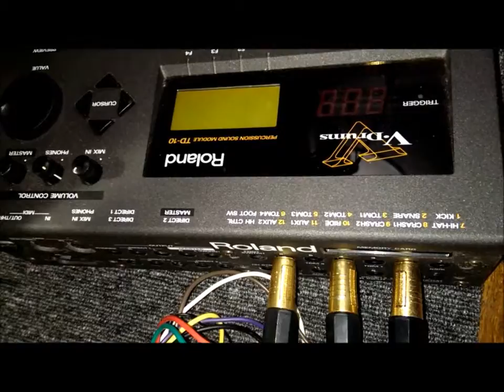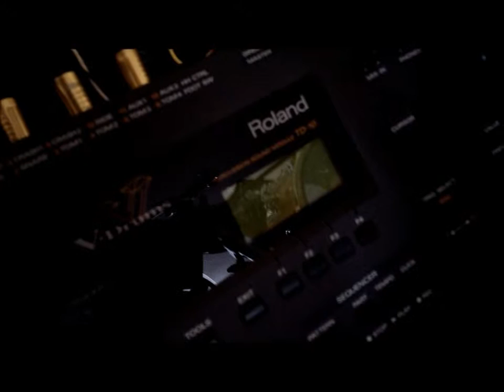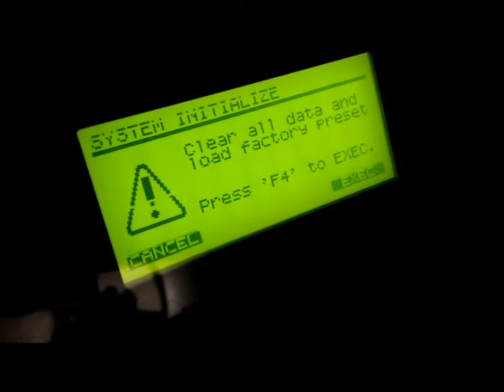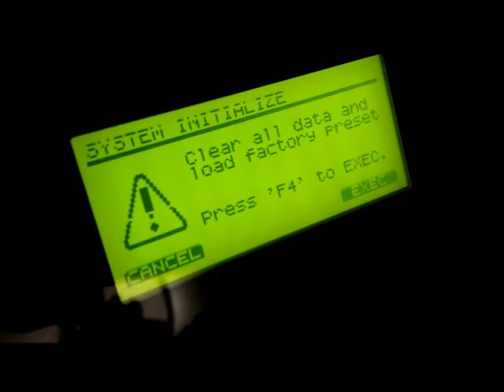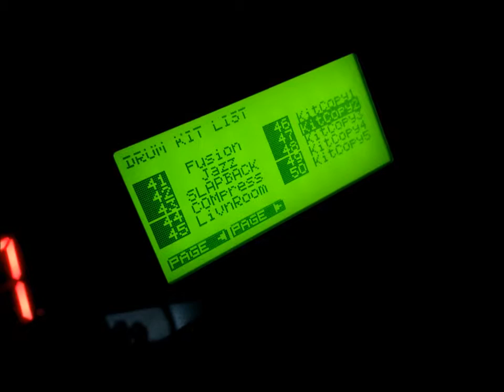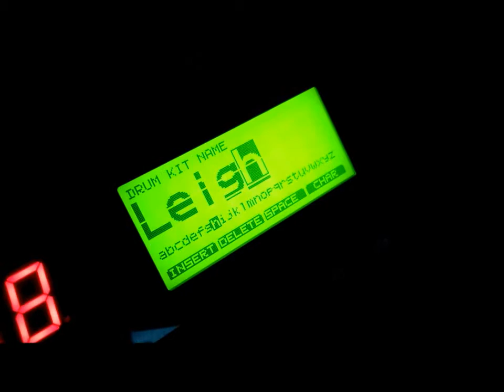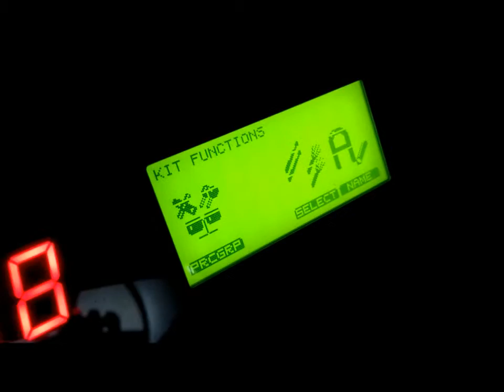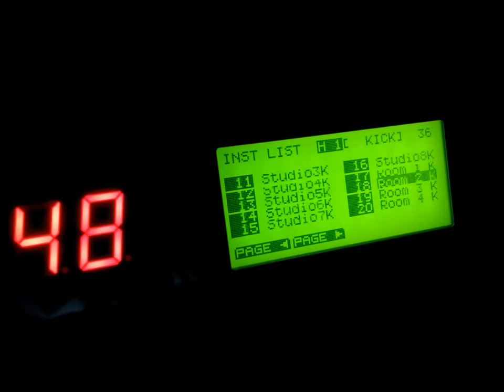E-Kit Set-up (Acoustic to Electric)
My longest video to date!

I did notice some sections were missing --- particularly when I switch the drum-heads. Part 2 to come. :)

Only recommended when you are in a pondering mode! Long...long shots! (I'll make it more bearable by putting annotations).

The Tracks used are called: 'Momentum' and 'Progress'

If you wish to listen to the entirety of the album, you can check it out on Groove Music, Spotify or Deezer. :)

To give the album a forever home (in your desktop or mobile device!) you can visit:
CD Baby (Full Previews available of some tracks)

Did this video help you get closer to generating ideas for something else that you wanted to do? Want to use the audio for a score to one of your videos? Let me know by sending me a message here: